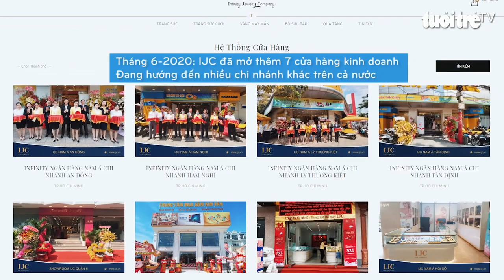Chuyển động thị trường | Chính sách bán hàng mới tạo nên sự khác biệt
Chương trình gồm các tin nổi bật: Sôi động thị trường lan đột biến từ chợ mạng đến đời thực; Cảnh báo tình trạng vẽ dự án ảo để lừa tiền cọc?